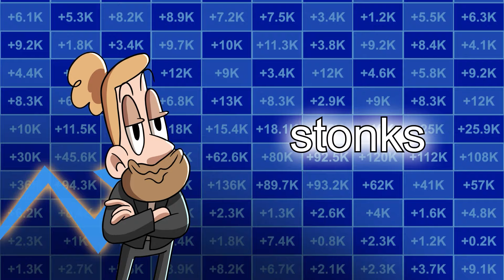STRUGGLING WITH CONTENT